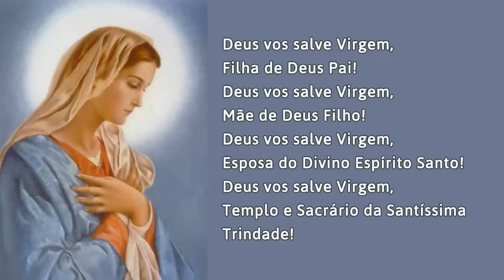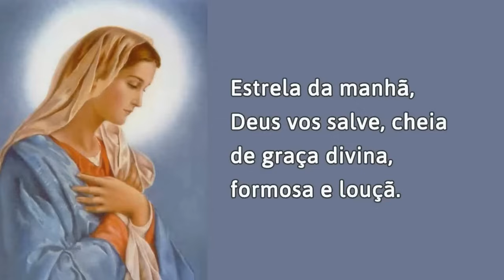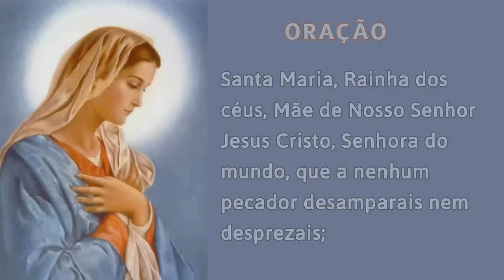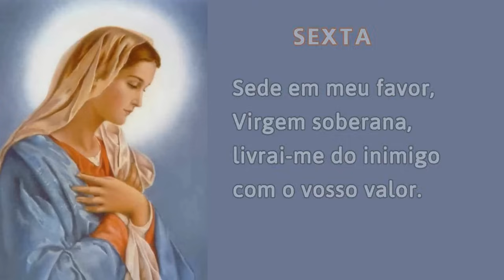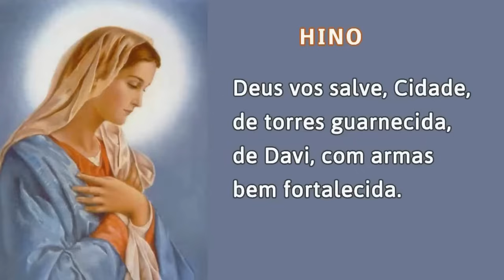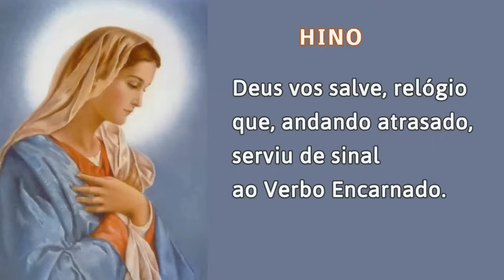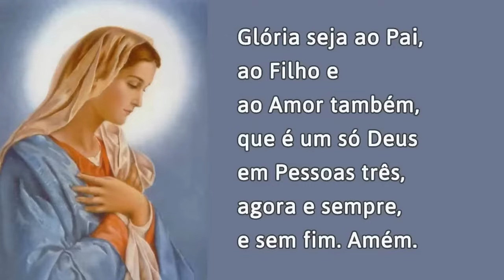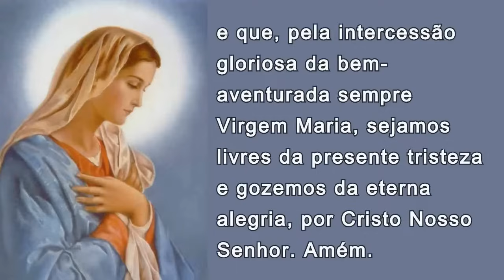24/07/2024 OFICIO da IMACULADA CONCEIÇÃO de Nossa Senhora Ouvi Mãe de Deus minha oração